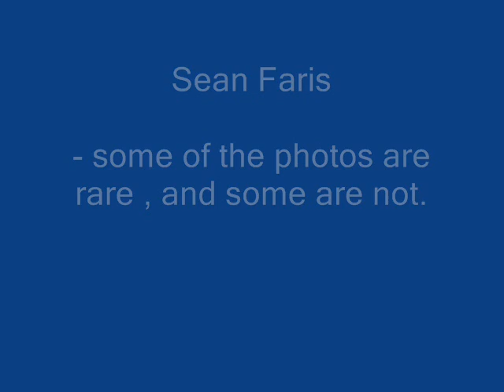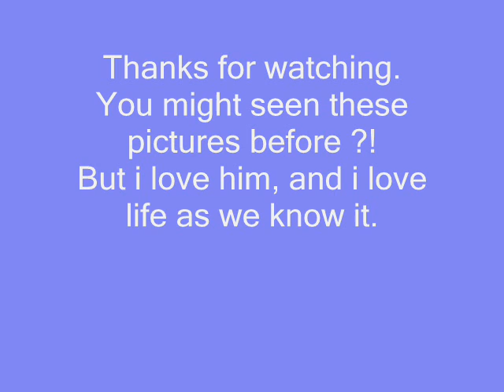Rare Sean Faris photos.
Slideshow of Sean faris